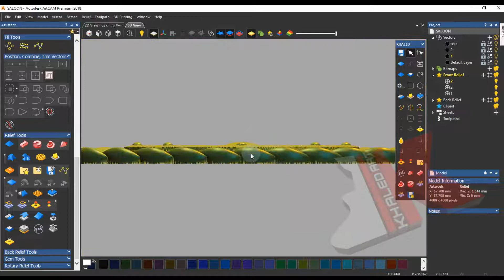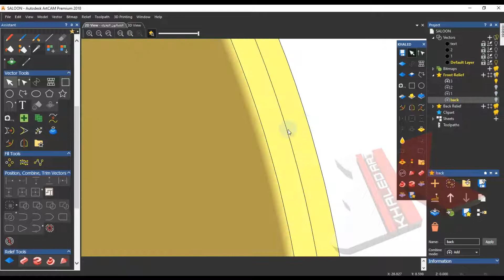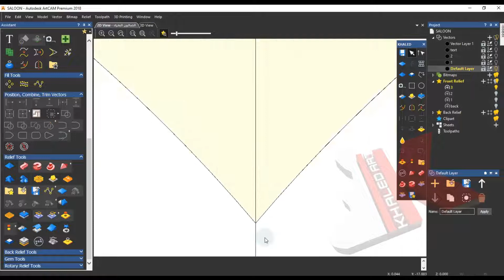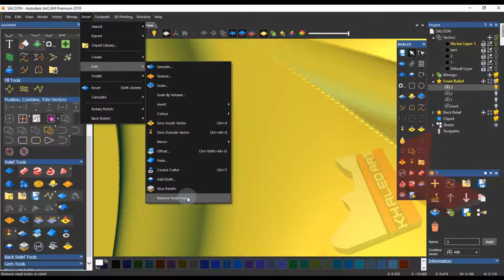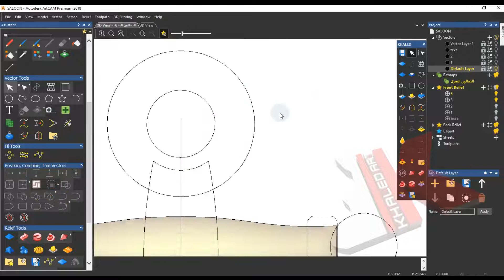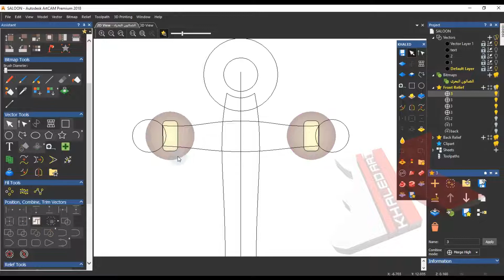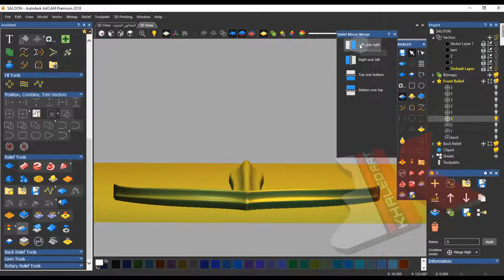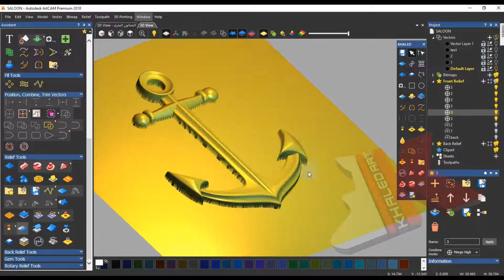تجسيم هلب السفينة و عمل ارضية التشكيل - 07 ( the anchor modeling )